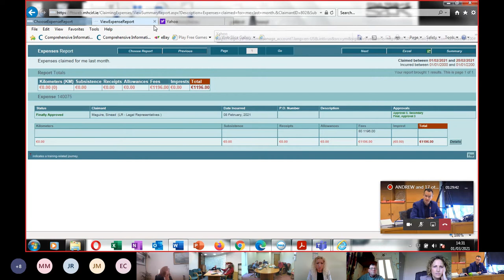Ordinary Meeting of Sligo County Council - Meeting date: Monday, 1st March, 2021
Recorded Live in County Hall on Monday, 1st March, 2021